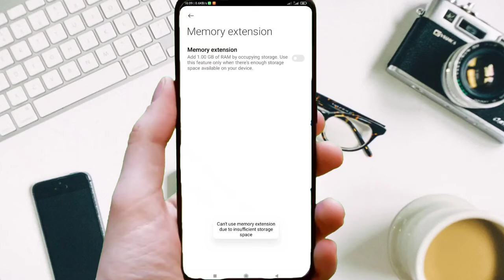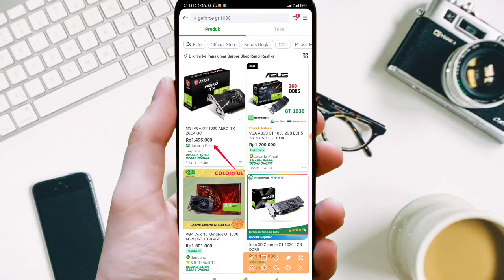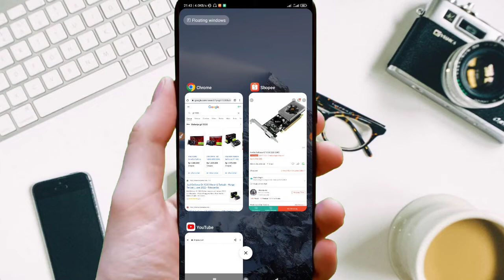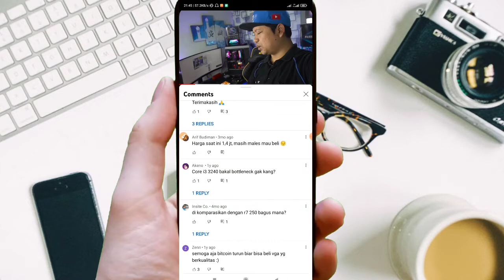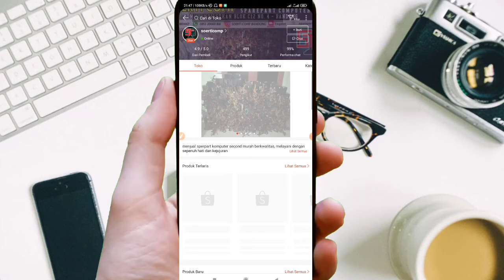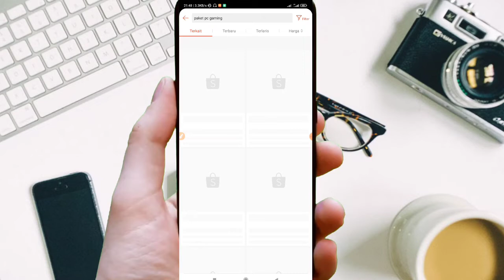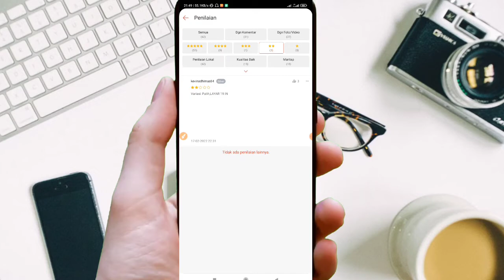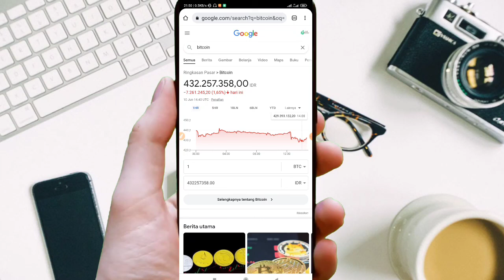Cara Membeli Vga Murah Terbaik Yang Benar Untuk Rakit PC 1 Juta Gaming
membeli peralatan pc buat gaming atau rakita  perhatikan cara beli dan harga terbaru sebelum membeli barang apakah tahun ini mahal atau murah.cek tips berikut ini untuk mengetahui harga vga jaman dulu sama harga terbaru di saat harga vga turun.